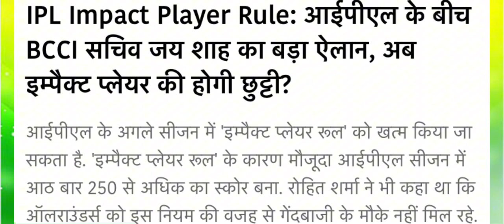॥ Impact Player का Rule अब शायद ही देखण न मिले?॥ Impactplayerrule Ipl2024#